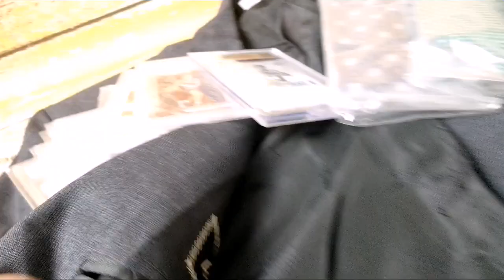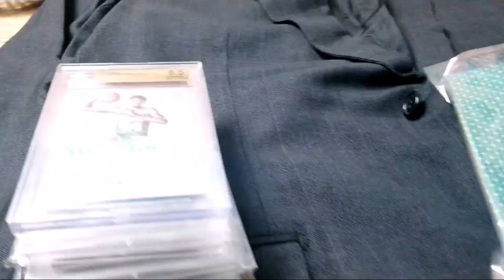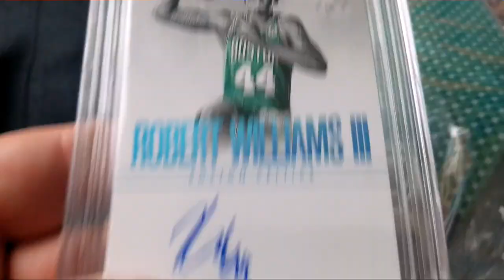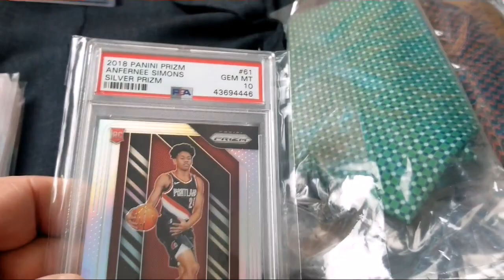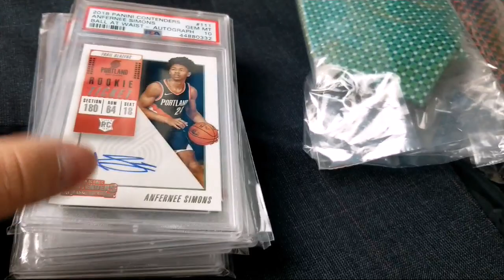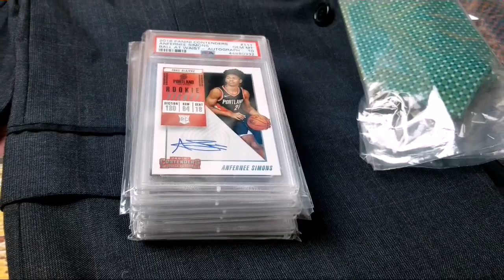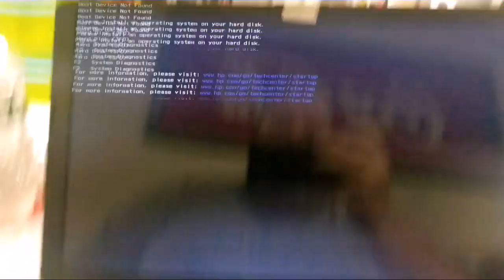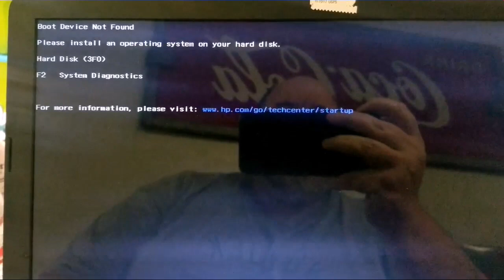Ebay sales & some problem solving